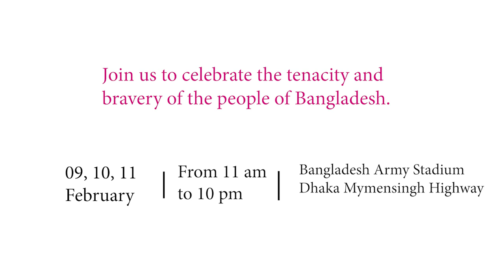হোপ ফেস্টিভ্যাল প্রতিবন্ধী ব্যক্তিদের স্বাগত জানায় | BRAC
৫০ বছর পূর্তির শেষ পর্বে ব্র্যাক হোপ ফেস্টিভ্যাল হবে প্রতিবন্ধী ব্যক্তিবান্ধব করে সাজানো। ফ্রি রেজিস্ট্রেশন 👉 brachopefestival.net
উন্মুক্ত এ উৎসবে অংশ নিয়ে আপনার স্বপ্নজয়ের অনুপ্রেরণা খুঁজে নিন।